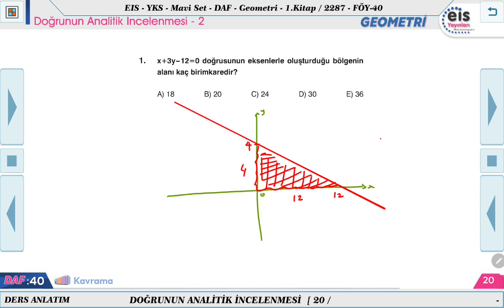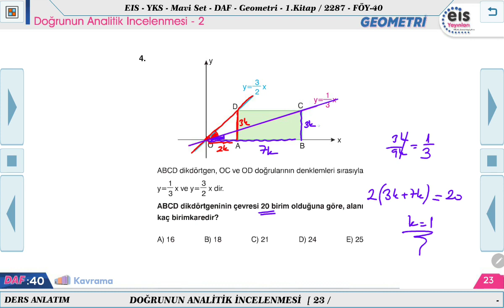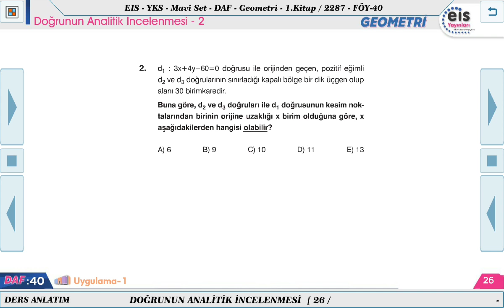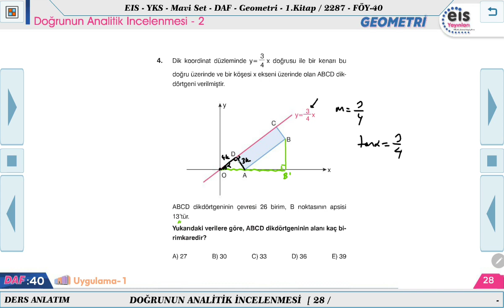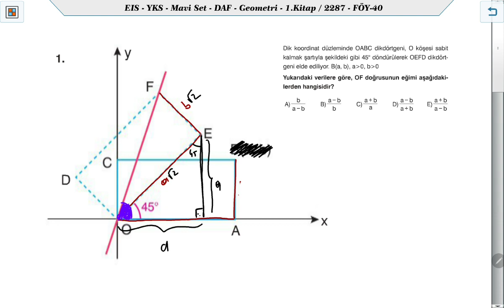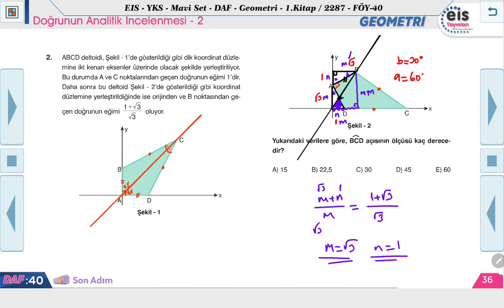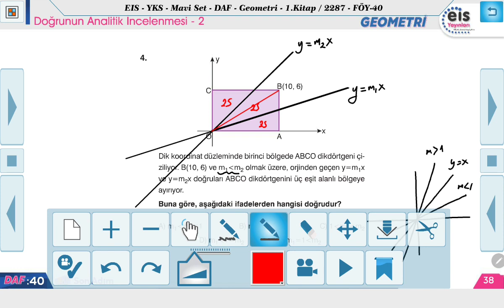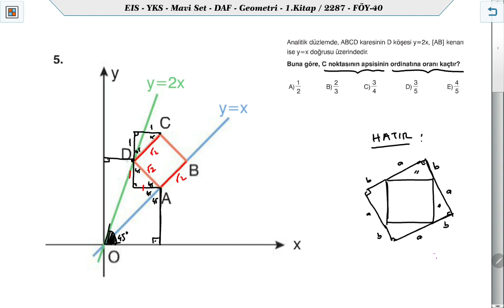EİS Yayınları (MAVİ SET) Doğrunun Analitik İncelenmesi-2 TEST Çözümü (DAF-40)